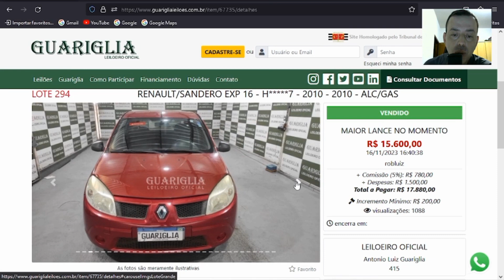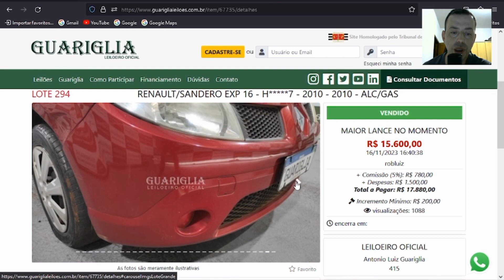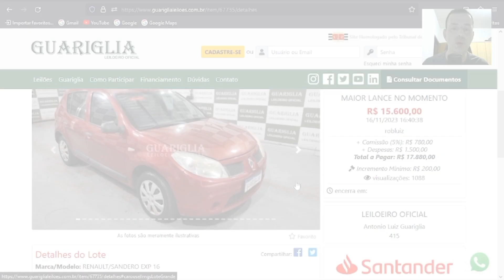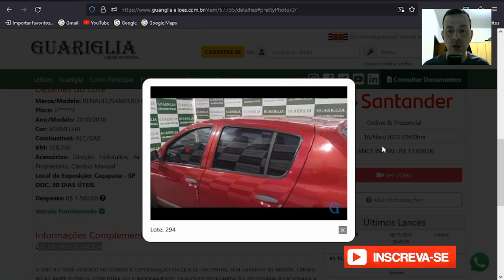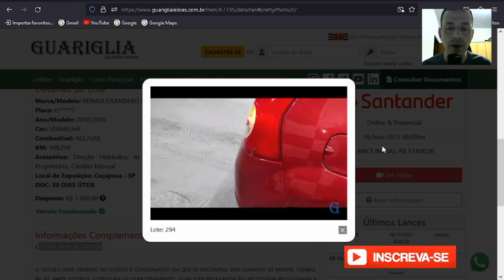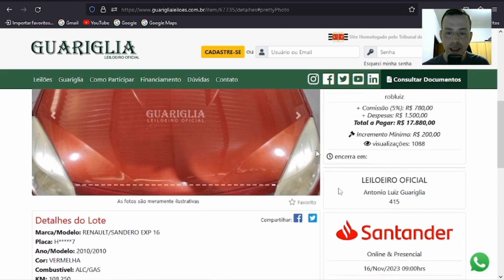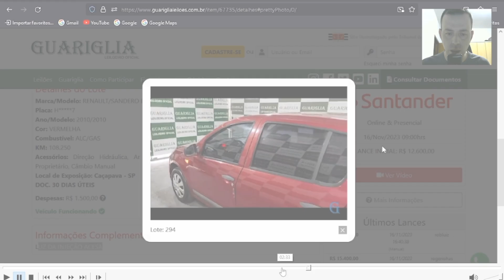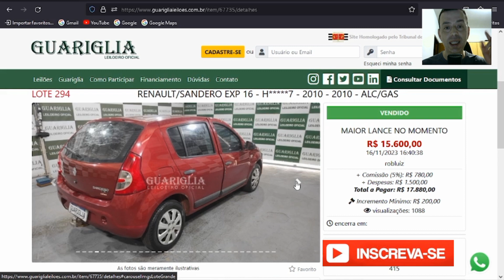ARREMATEI UM RENAULT SANDERO 1.6 NO LEILÃO DO GUARIGLIA LEILÕES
Pessoal, acompanhem o vídeo que eu fiz para vocês sobre a arrematação minha de um RENAULT SANDERO 1.6, que eu fiz no leilão do Guariglia Leilões. Acompanhem!

Sobre o Leilão do Guariglia Leilões

Atuando a mais de 20 anos no mercado de leilões judiciais e extrajudiciais, oferecendo ao público em geral oportunidades de negócios com transparência e credibilidade. Trabalhamos com as maiores instituições financeiras do país e ao longo dos anos temos reforçado esta parceria para proporcionar aos clientes cada vez mais eficiência e satisfação em nossos serviços. Nossa matriz fica na cidade de Caçapava/SP, no eixo RJ/SP, oferecendo uma estrutura com mais de 100.000m², área coberta, estacionamento, escritório e auditório para realização dos leilões. Estamos presentes ainda em 9 estados das regiões sudeste, nordeste e centro-oeste, disponibilizando mais de 400.000 m² de área de armazenagem, distribuídos entre pátios, galpões e escritórios. Além dos leilões presenciais temos um moderno sistema de leilão online proporcionando aos clientes mais conforto e praticidade na hora de participar de nossos leilões. Tem como leiloeiro oficial Antônio Luiz Guariglia JUCESP 415
Missão: Busca contínua pela excelência no atendimento e qualidade na prestação de serviços. Visão: Reconhecimento nacional no mercado de leilões e satisfação de nossos clientes.  Valores: Transparência, credibilidade e responsabilidade para com nossos clientes e parceiros. ]

Av. Henry Nestlé, 1500 - Vila Galvão - Caçapava / SP
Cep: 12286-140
(Rod. Pres. Dutra Km 128, Sentido RJ/SP)
Rod. Presidente Dutra, KM 1 - Pavuna - Rio de Janeiro/RJ.